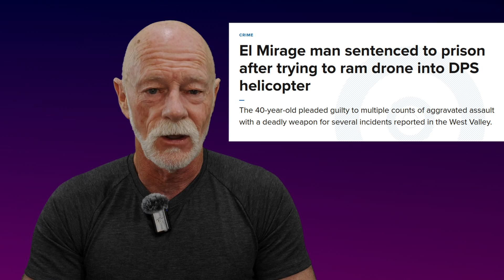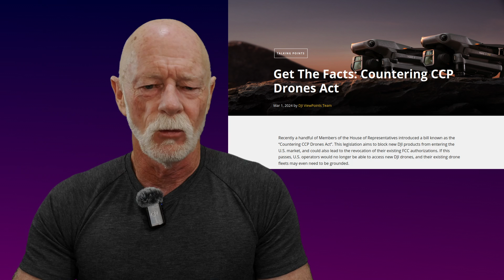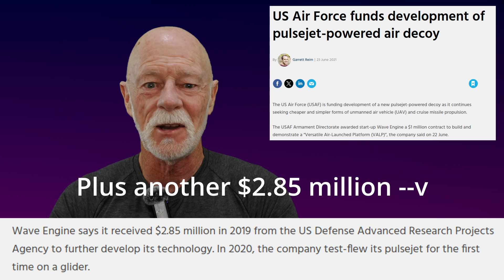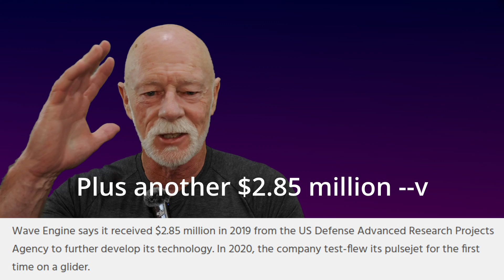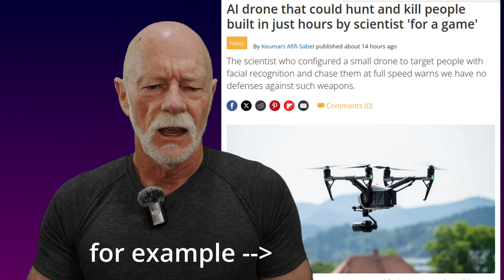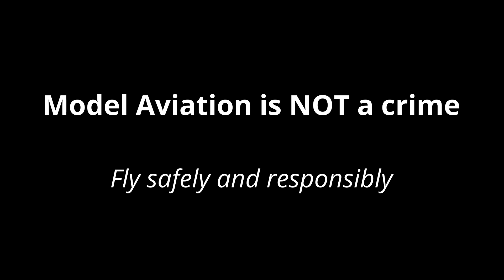Drone and RC plane news, March 8th, 2024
A weekly video containing news and information about drones and RC planes.

Links from this week's video

The Russian FPV drone with trailing fiber optic cable